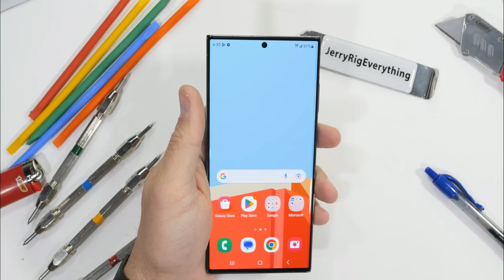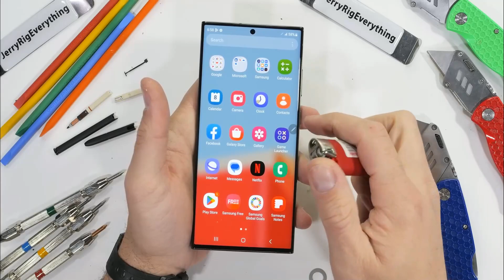SAMSUNG GALAXY S23 ULTRA DURABLITY TEST IN HINDI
IN THIS VIDEO WE WILL SEE DURABLITY TEST OF SAMSUNG GALAXY S23 ULTRA

TIME STAMP
0:00 INTRO
0:11 S23 ULTRA UNBOXING
0:25 S23 ULTRA DISPLAY SCRATCH TEST
0:52 S23 ULTRA ARMOURED ALUMINIUM FRAME
1:24 S23 ULTRA S PEN INTERNALS
1:48 S23 ULTRA BACK GLASS AND CAMERA SPECS
2:26 S23 ULTRA DISPLAY LIGHTER TEST
2:59 S23 ULTRA BEND TEST

OWNER OF THIS VIDEO IS JerryRigEverything ALL THE CREDITS OF THIS VIDEO GOES TO HIM
IAM JUST TAKING THIS VIDEO AS A REFERANCE AND DOING VOICEOVER IN HINDI

s23 ultra
galaxy s23,galaxy s23 ultra camera test
galaxy s23 ultra camera,samsung s23
galaxy s23 ultra unboxing,samsung s23 ultra unboxing,samsung galaxy